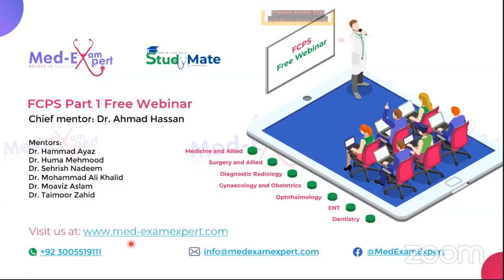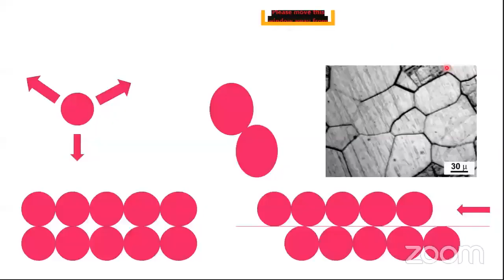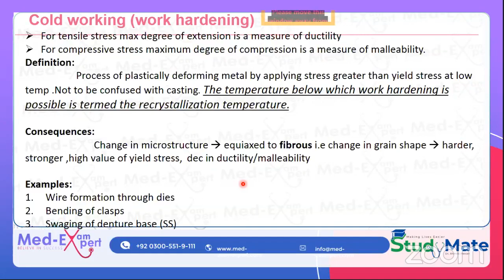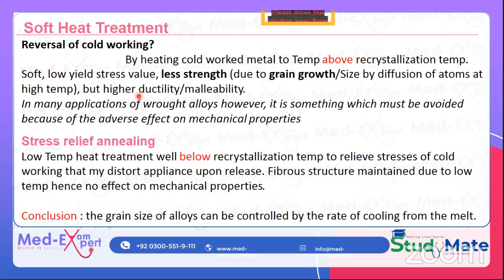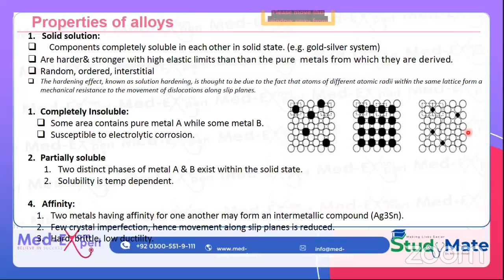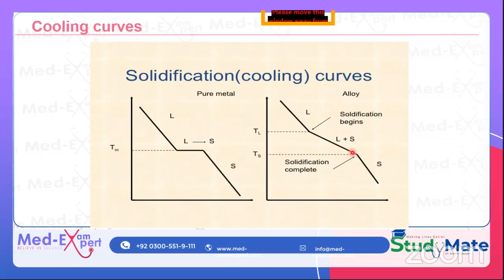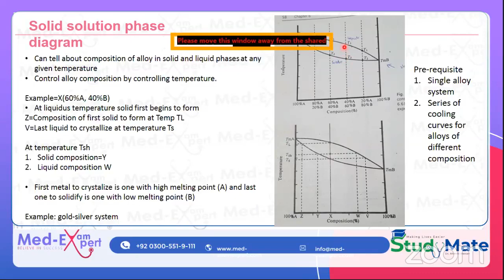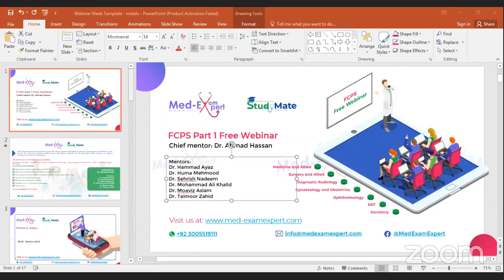FCPS-1 | Metal and Alloys By Dr.Taimoor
Join our FCPS 1 Course Enrollment Batch (May 2021) starting from 10 Feb 2021.
Make your certification exam much more easier with Med-Exam Expert - Pakistan & The Study Mate - Dr Ahmad Hassan

Metals and alloys are materials that are typically hard, malleable, and have good electrical and thermal conductivity. Alloys are made by melting two or more elements together, at least one of them a metal.